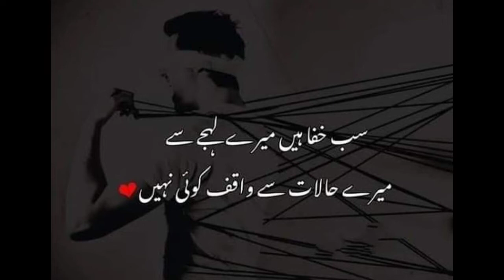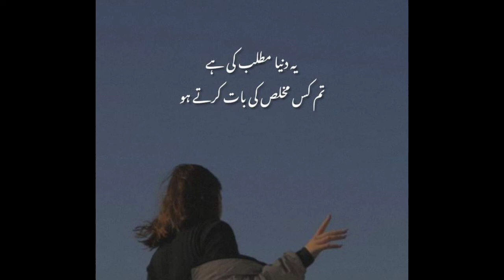Shala yar Na wachray Sirki Song GREAT FOR you